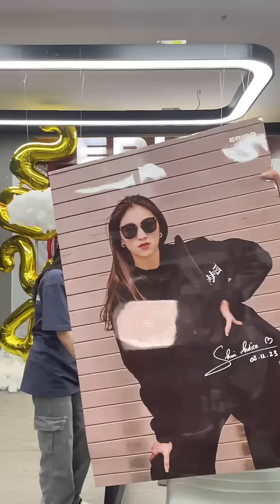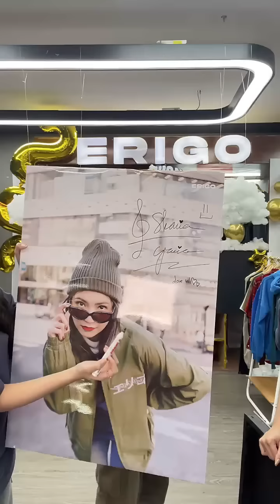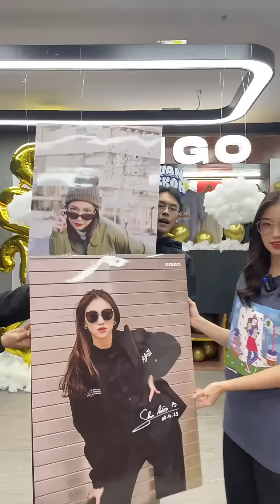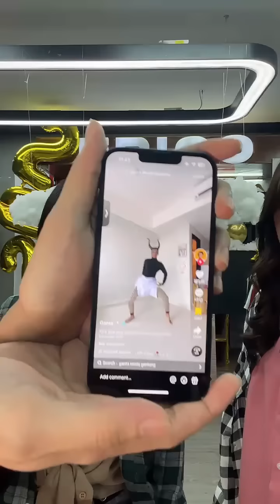[Shopee] Shani & Gracia JKT48 – Live Shopping ERIGO, 8 Desember 2023, 16.00 WIB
SHOPEE Live shopping ERIGO bersama Shani dan Gracia JKT48, 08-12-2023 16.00 WIB.
Erigo x Shani & Gracia JKT48

👉 Follow toko ERIGO di biar gak ketinggalan LIVE & jangan lupa checkout + payment!

Source: Shopee/erigostore (LIVE)